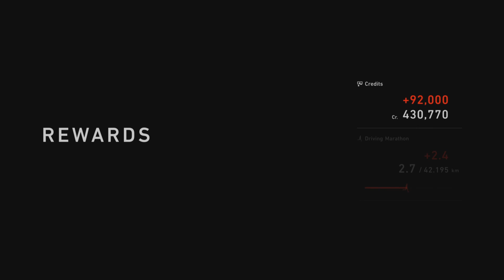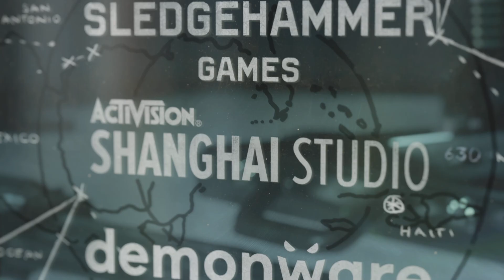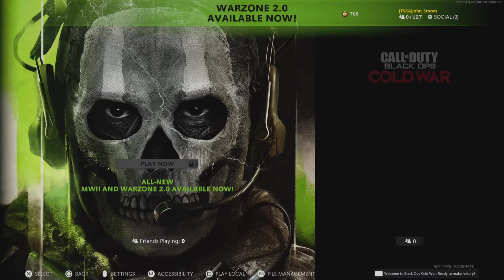GT usw.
Play 4 Fun. #420